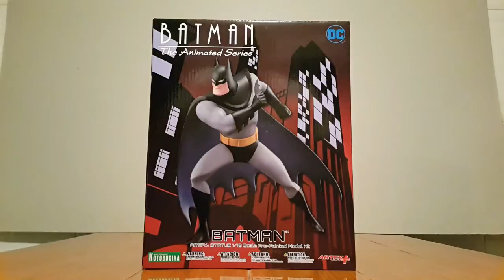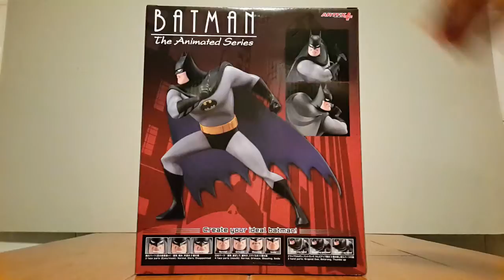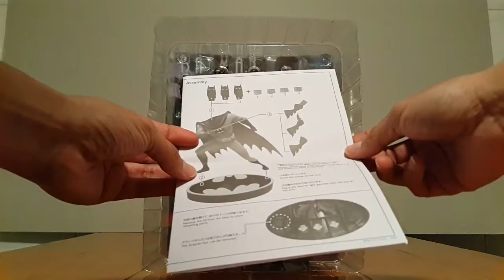Magios Initiative-Review-ArtFx+ Batman The Animated Series by Kotobukiya.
Hacemos el review de esta excelente figura ArtFx+, mi versión favorita de Batman, y Kotobukiya cumple y le hace justicia a este clásico diseño del caballero Nocturno

Agradecimiento especial a Genaro Chunga​, por hacer este review posible!